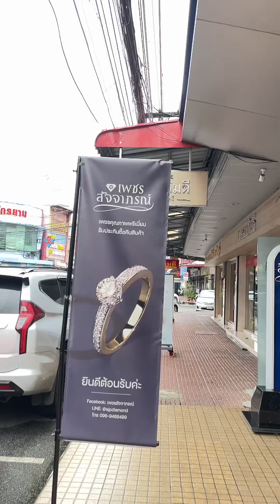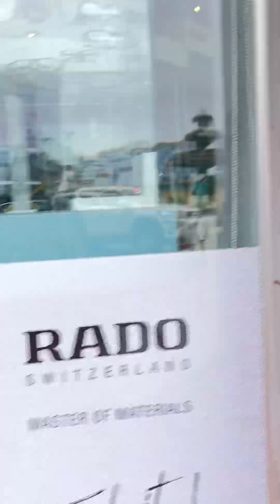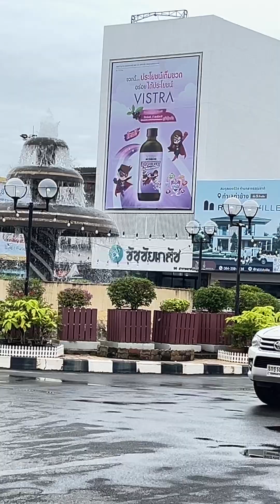วิถีคนดวงดี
ขึ้นเงินล๊อตเตอรี่